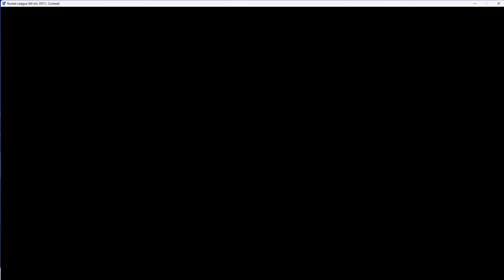Rocket League - 1v1 Series